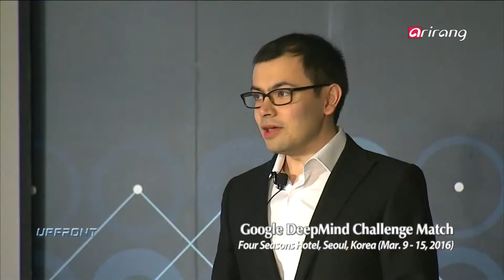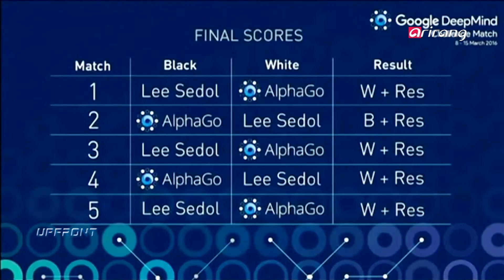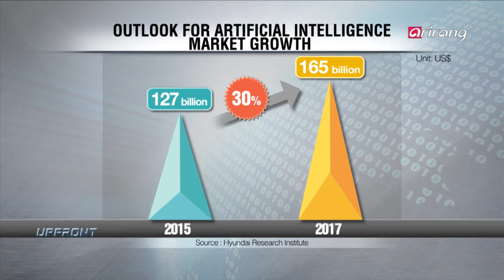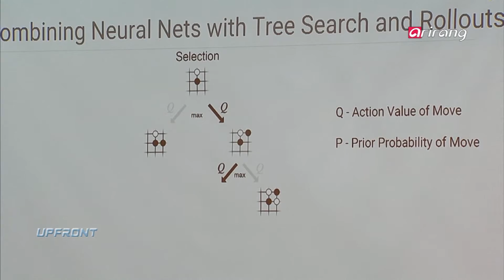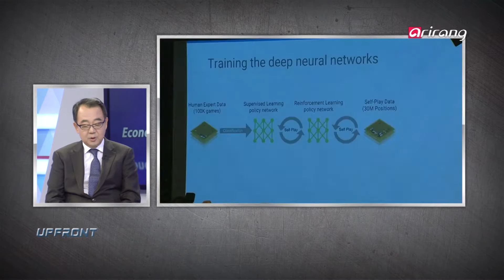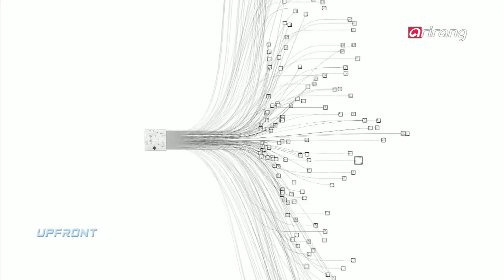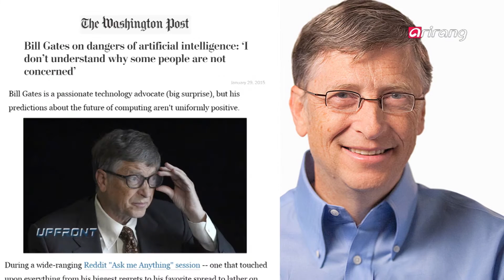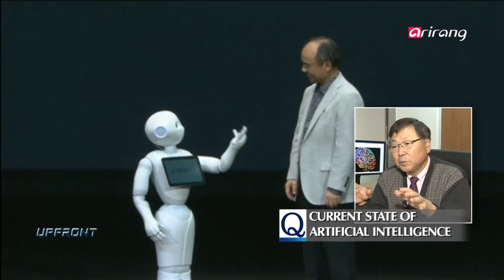Upfront(Ep.103) Challenges Facing the Era of Artificial Intelligence _ Full Episode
Challenges Facing the Era of Artificial Intelligence('알파고가 남긴 것 : 인공지능시대의 명암' 예고)

On today's UPFRONT, we are joined by Zhang Byoung-tak, director of Institute for Cognitive Science at Seoul National University and Suh Il-hong, professor of Electronic Engineering at College of Engineering, Hanyang University to hear more about the challenges and expectations on the development of artificial intelligence.